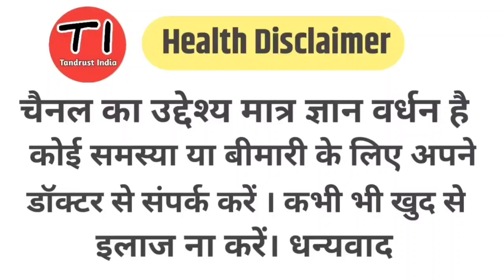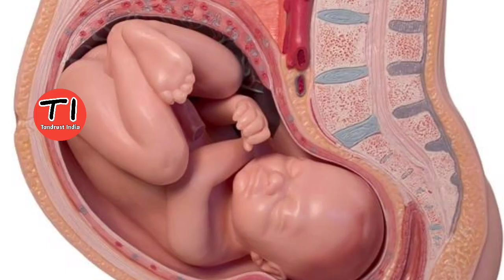यह 8 लक्षण बताते हैं कि आपका शिशु जन्म देने को तैयार है Delivery Symptoms during pregnancy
Symptoms few days before delivery